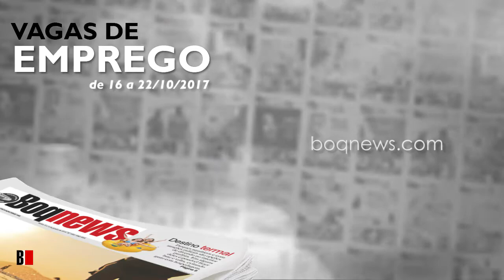Vagas de Emprego 16 a 22 10 17